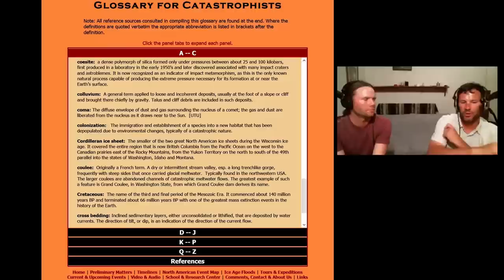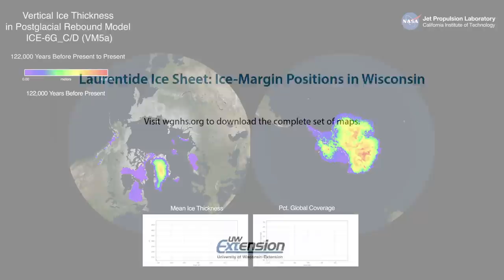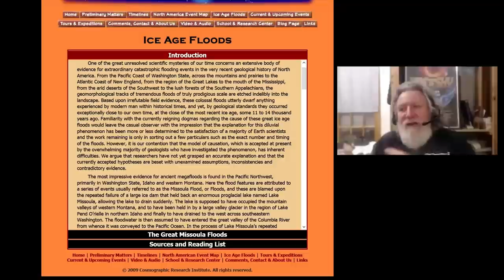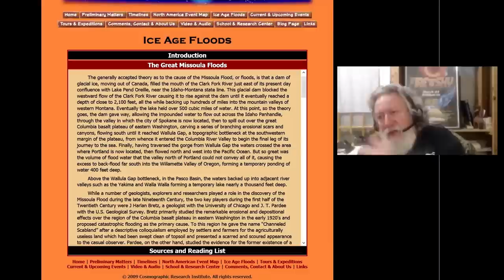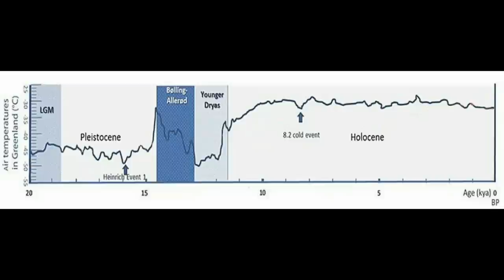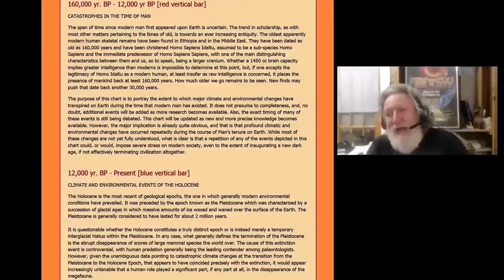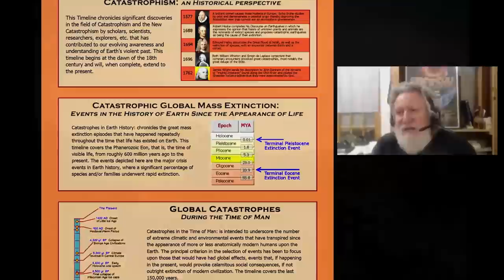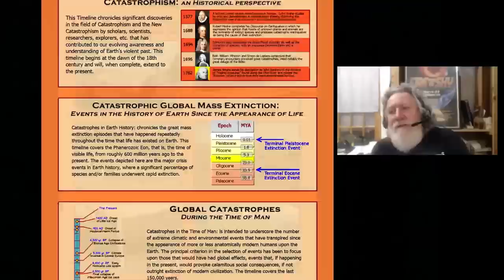Terminal Ice Age Catastrophe - Younger Dryas *The Randall Carlson Podcast Kosmographia Clip 001.2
Sacred Geometry Course in Nashville Aug. 13-14 (beginner level)
Art & Science of Sacred Geometry - A Special howtube Livestream with Randall Carlson
10 hours of class-time available as VOD (only $72) with your new Free howtube account.

RC summarizes the North American Ice Age Conditions and introduces the catastrophe that swept the continent 11 to 13 thousand years ago, and how records of our deep past were erased...
Kosmographia Clips 001.2 from The Randall Carlson Podcast, with Brothers of the Serpent – Kyle and Russ, Normal Guy Mike, and GeocosmicREX admin Bradley.

Orange webpage images are from RC's original site ('07-'09) that are still active